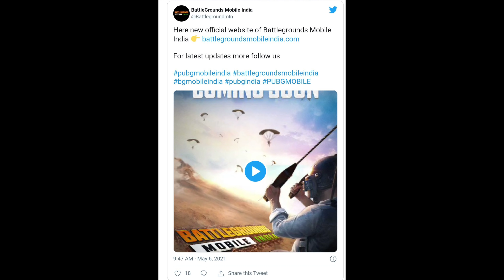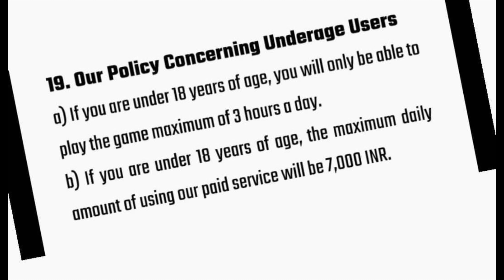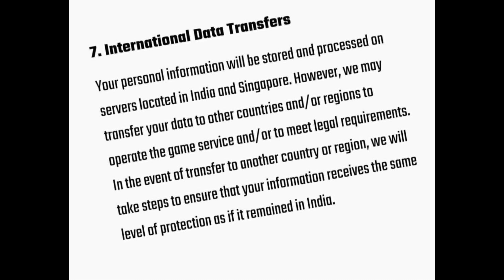ALL ABOUT BATTLEGROUND INDIA UNDER 18 POLICY AND PRE REGISTRATION.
Device - i phone
Recorder - i movie